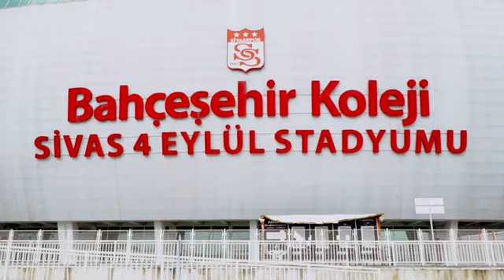nuray zencir sivasliyim-